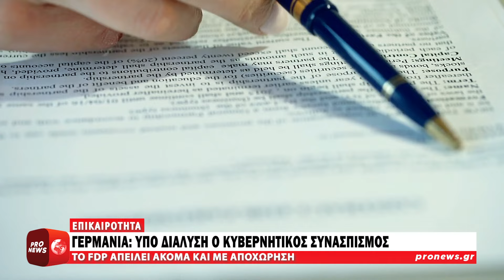Γερμανία: Υπό διάλυση ο κυβερνητικός συνασπισμός | Pronews TV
Υπό κατάρρευση βρίσκεται o κυβερνητικός συνασπισμός στην Γερμανία (SPD, Πράσινοι, FDP) o οποίος αντιμετωπίζει την σοβαρότερη, μέχρι τώρα κρίση μετά την κατάθεση κειμένου «για την οικονομική ανάκαμψη» και την «εν μέρει θεμελιώδη αναθεώρηση των βασικών πολιτικών αποφάσεων» από τον πρόεδρο των Φιλελευθέρων (FDP) και υπουργό Οικονομικών Κρίστιαν Λίντνερ!

Το έγγραφο ακυρώνει βασικές θέσεις των κυβερνητικών του εταίρων και τίθεται υπό αμφισβήτηση η συνέχιση της συνεργασίας μαζί τους ενώ ο ίδιος αφήνει ανοιχτό το ενδεχόμενο ακόμα και για αποχώρηση από τον κυβερνητικό συνασπισμό εάν δεν εφαρμοστούν αυτά που ζητάει.

Οι πρόσφατες εκλογικές αποτυχίες στην Ανατολική Γερμανία όπου το δεξιό AfD και το αριστερό αλλά BSW θριάμβευσαν, αλλά και οι δημοσκοπήσεις σε ομοσπονδιακό επίπεδο, έχουν επιφέρει ισχυρό πλήγμα στην σημερινή κυβέρνηση.

Στο 18σέλιδο έγγραφό του, το οποίο διέρρευσε στο περιοδικό Stern, ο κ. Λίντνερ επιχειρεί τον απολογισμό της οικονομικής κυβερνητικής πολιτικής και απαιτεί μια «οικονομική ανάκαμψη με εν μέρει θεμελιώδη αναθεώρηση των βασικών πολιτικών αποφάσεων», προκειμένου, όπως εξηγεί, να αποτραπεί η ζημιά που υφίσταται η Γερμανία ως επιχειρηματικό κέντρο!